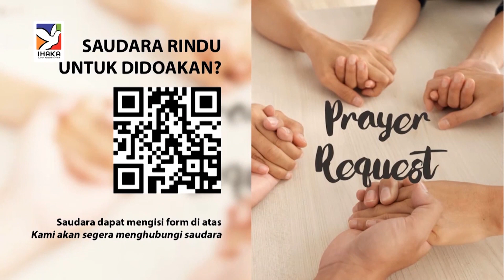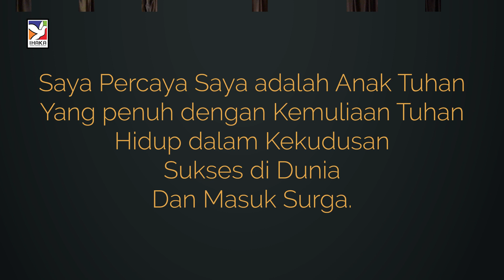(LIVE)🔴 WISDOM AS AN ELEMENT OF SURPRISE|Ps.CHARLTON AJ.|IBADAH HANYA 6O MENIT|GEREJA IHAKA|23052021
Ps.Charlton Anton Junior, S.Th adalah hamba Tuhan yang montok, cerdas dengan gaya kotbah yang simple, sistematis, Theologis namum tidak mboseni (maaf pakai istilah Jawa). Blak Blakan apa adanya dan memberikan kesan tentang gambaran perwakilan generasi peralihan (antara GenTu dan GenMel).
Kali ini dia berkotbah tentang pentingnya elemen hikmat dalam menyumbang keberhasilan dalam inovasi berbagai hal (dan tentunya yg rohani) yang bukan hanya membuat kita mampu bertahan dimasa sukar ini, tetapi mampu eksis, sukses dan diberkati (seperti janji Tuhan) alhasil eksis dan sukses ditengah masa sukar. Anda yang ingin mendapat pewahyuannya, silahkan bergabung di Ibadah Gereja Ihaka yg diadakan secara virtual pada canel YOUTUBE GEREJA IHAKA & FACEBOOK GEREJA IHAKA.
TANPA HIKMAT TUHAN (ELEMEN PENTING), MAKA SIA-SIALAH KEPANDAIAN .
Udah ya...kami tunggu utk Ibadah bersama kami.

SALAM IHAKA.

TUHAN YESUS HEBAT 👍👍👍